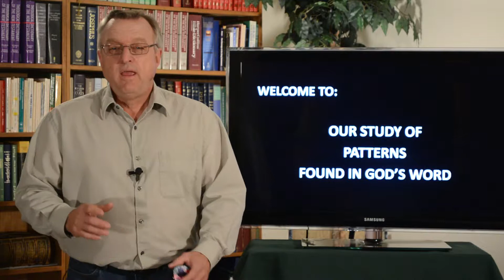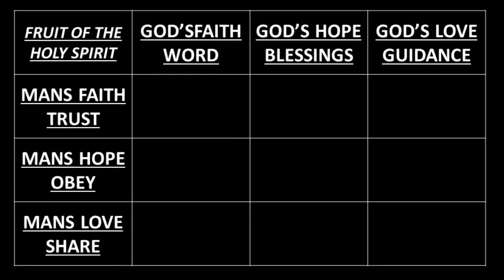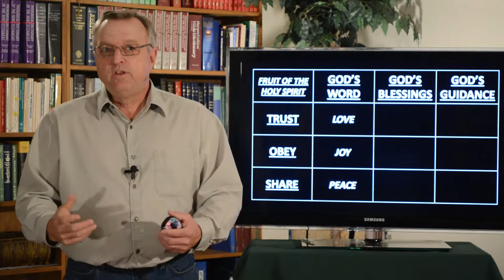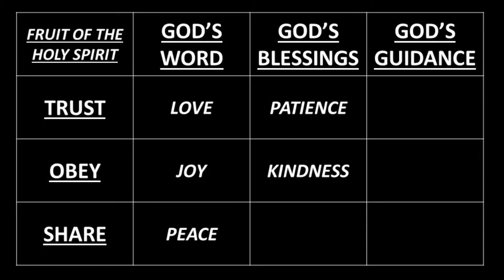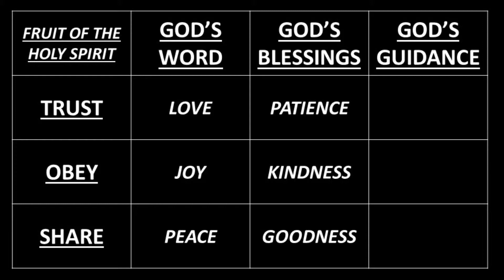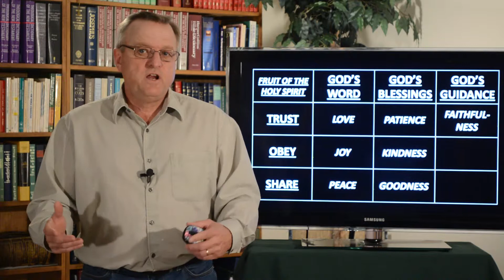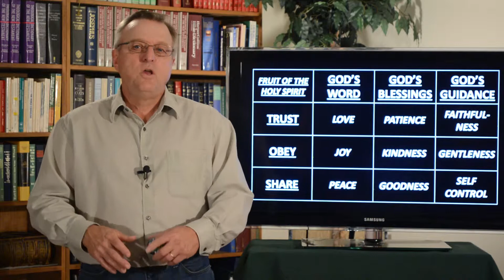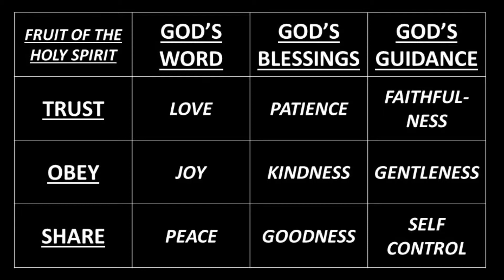Fruits of the Spirit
Fruits of the Holy Spirit

God's Word - God's Blessings - God's Guidance
Trust - Obey - Share
Love - Joy - Peace - Patience - Kindness - Goodness - Faithfulness - Gentleness - Self Control

Beatitudes Matthew 5:3-12
LOVE - Poor in Spirit - Kingdom
JOY - Mourn - Comforted
PEACE - The Gentle - Inherit the Earth
PATIENCE - Hunger/Thirst - Righteousness Satisfied
KINDNESS - The Merciful - Shown Mercy
GOODNESS - Pure in Heart - Shall see God
FAITHFULNESS - Peacemakers - Called Sons of God
GENTLENESS - Persecuted for Righteousness - Kingdom
SELF CONROL - Insult Persecuted Slandered - Reward is Great

Blessed
Ephesians 1:3-15
LOVE - Every Spiritual Blessing Verse 1
JOY - Holy and Blameless Verse 4
PEACE - Adopted as Sons Verse 5
PATIENCE - His Grace Freely Bestowed Verse 6
KINDNESS - Redemption Forgiveness Verse 7-8a
GOODNESS - Know Mystery of His Will Verse 8b-9
FAITHFULNESS View to an Administration Verse 10
GENTLENESS - Obtained an Inheritance Verse 11
SELF CONTROL - Sealed with the Holy Spirit Verse 12-13